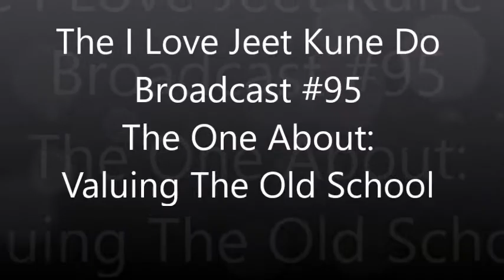The I Love Jeet Kune Do Broadcast #95 The One About Valuing The Old School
A weekly discussion about Bruce Lee's martial art and philosophy of Jeet Kune Do and its Associated Disciplines of Filipino Kali/Eskrima/Arnis, Muay Thai, Boxe Francaise-Savate, Pencak Silat, Shootwrestling, Brazilian Jiu Jitsu with Sifu Dwight Woods, the Jeet Kune Do Rebel, of Unified Martial Art Academy in Miami
In this week's Broadcast we discuss the value of "old school" JKDers keeping an open mind towards modern-day innovation but we also caution "new school" JKDers to keep in touch with their more experienced colleagues